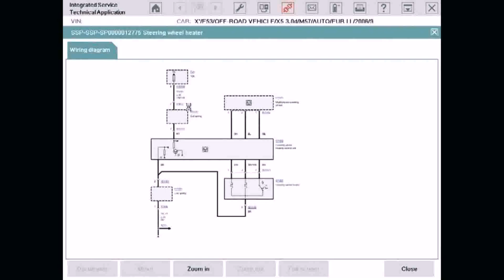Small House Plans Kerala Style 900 Sq Ft